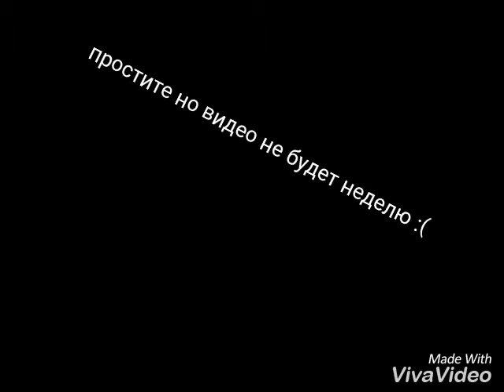Видео не будет :(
Может быть я начну делать скетчи :/ ну это на ваше усмотрение...